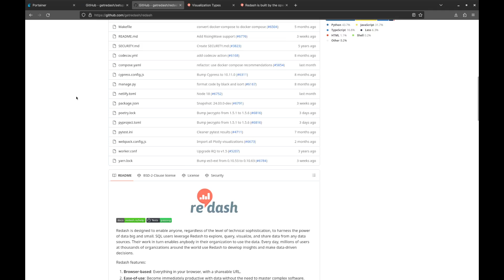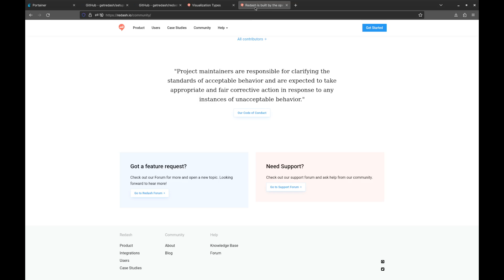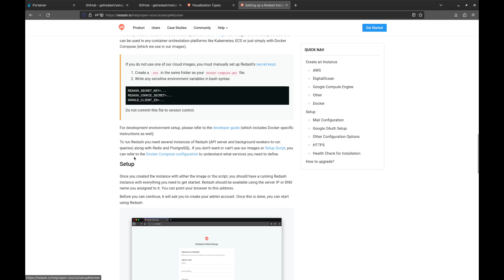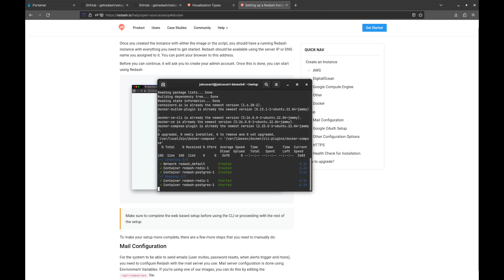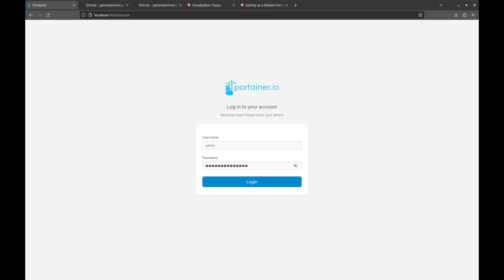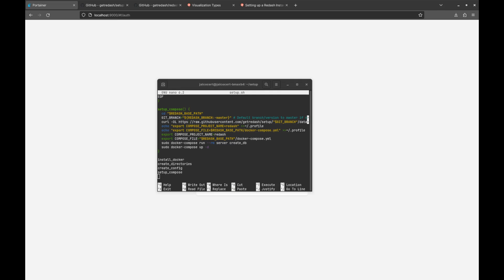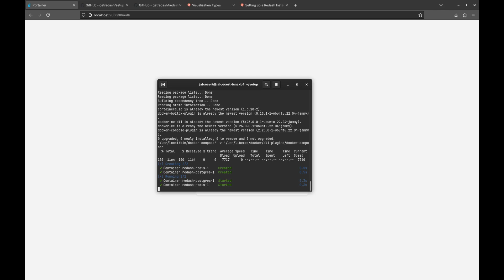How to Setup Redash with Docker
Installing Redash BI Tool with docker containers.